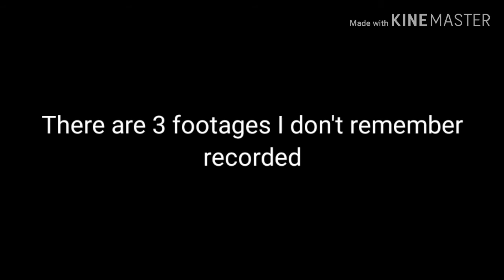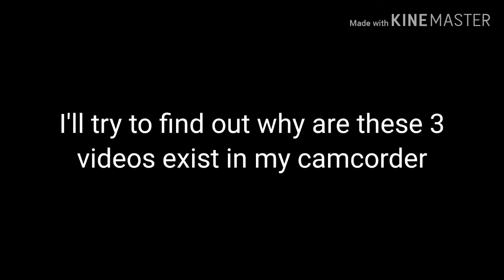RECORD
I DON'T REMEMBER THAT I HAVE RECORDED THOSE 3 LADT VIDEOS. I'M THE ONE WHO RECORDED IT BUT I DON'T REMEMBER. ALSO I HAVE A FEELING THAT SOMEONE IS WATCHING ME. AND MY FEELING WAS RIGHT. SOMEHOW I CAN'T FIND THAT PERSON, THE FIRST VIDEO IS WHEN I TRIED TO FIND THAT PERSON. I'LL UPDATE SOON. BYE FOR NOW